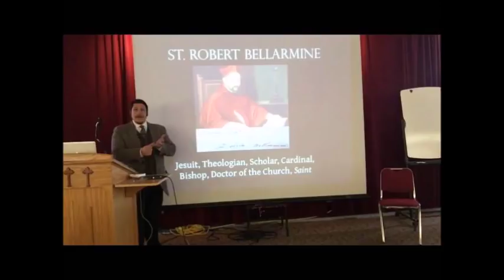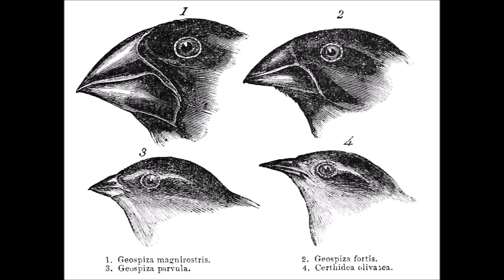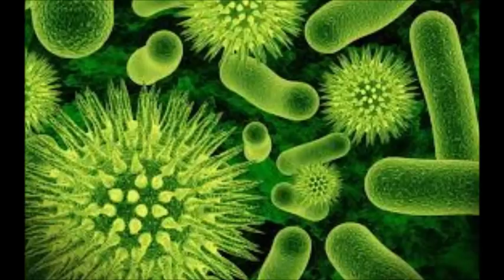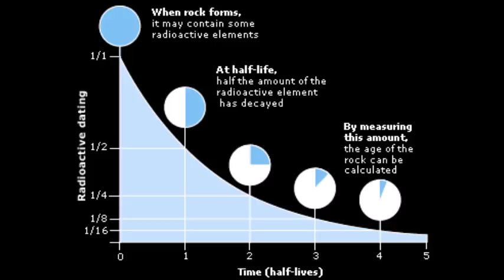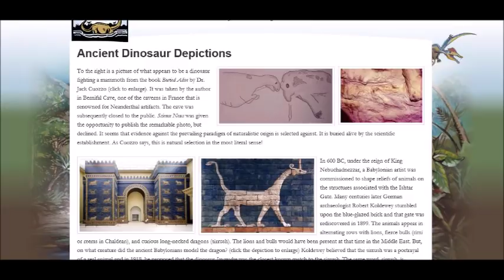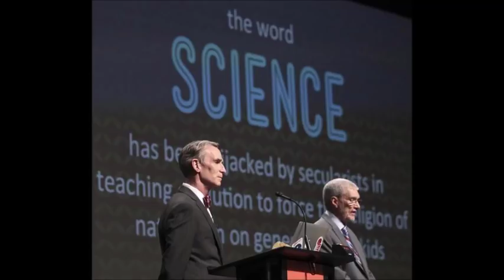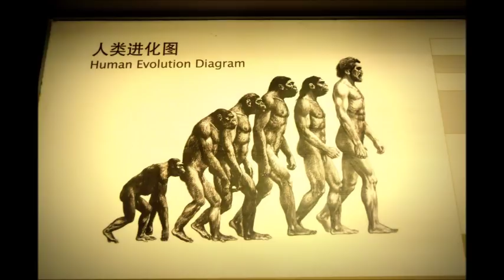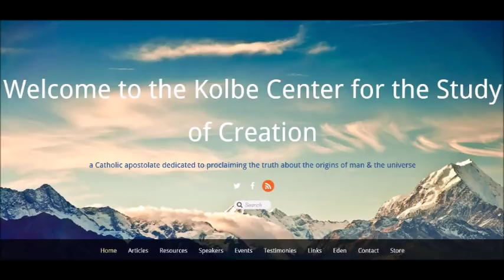Ryan Grant Interview w/ Hugh Owen of the Kolbe Center - Creation vs Evolution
Ryan is joined by Hugh Owen, the director of the Kolbe Center for the Study of Creation, for an in depth discussion on the Traditional Catholic Doctrine of Creation, and why evolution is in fact a contrary worldview that is not compatible with the Catholic faith. We will cover the basic objections to the doctrine of Creation, both from the standpoint of atheistic evolution, based strictly upon the science as well as theistic evolution, which will include discussion of the social impact of Darwinian theory via Eugenics and Communism.